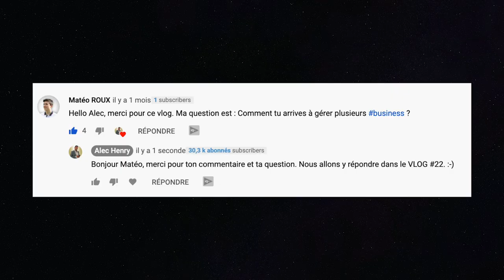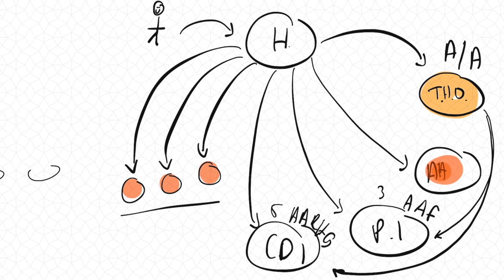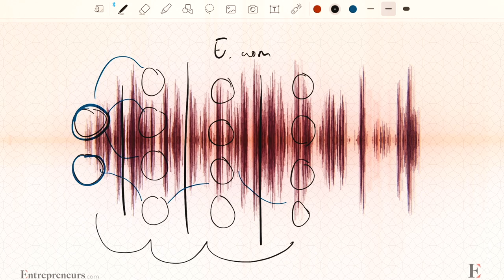Comment Gérer Plusieurs Business en Hyper Croissance | Alec Henry | Vlog #22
Gérer plusieurs entreprises n'est pas une mise affaire, ce n'est pas donné à tout le monde. J'ai la chance d'avoir des associés formidables, une équipe extraordinaire mais aussi quelques règles pourtant simple mais très efficace que j'applique qui me permettent d'avancer. Je vous en partage quelques-unes dans cette vidéo.

⏯  Comment Gérer Plusieurs Business en Hyper Croissance

Dans cette vidéo, je profite d'un déplacement professionnel en Estonie pour vous emmener avec moi et vous expliquer comment je fais pour gérer les différentes entreprises dans lesquels je suis impliqués. Que ce soit au capital ou en accompagnement direct.

Il est parfois nécessaire de faire des choix et de savoir identifier quelles sont réellement les actions à valeur ajoutée VS les actions à déperdition d'impact. Pareil pour le travail effectif et l'impression qu'on peut avoir d'être productif. Notre cerveau nous trompe souvent malheureusement et il est important d'avoir du discernment à cet égard.

Gérer plusieurs entreprises en hyper croissance n'est pas une mise affaire, ce n'est pas donné à tout le monde. J'ai la chance d'avoir des associés formidables, une équipe extraordinaire mais aussi quelques règles pourtant simple mais très efficace que j'applique qui me permettent d'avancer. Je vous en partage quelques-unes dans cette vidéo.

Aujourd’hui, je suis consultant, coach, conférencier, auteur, entrepreneur, investisseur. Je partage à travers certaines des entités que j’ai créées des méthodes fiables, inédites, prouvées et uniques de porter son entreprise vers le succès.